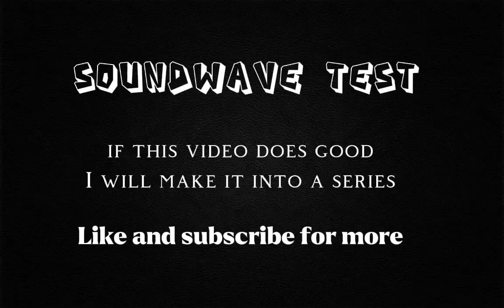SOUNDWAVE TRANSFORMATION || STOP MOTION